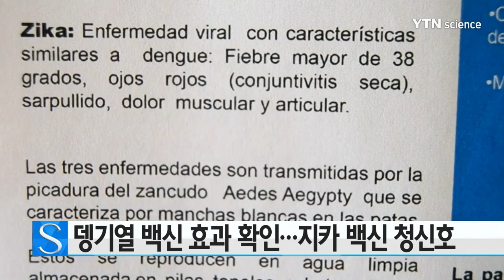뎅기열 실험용 백신 효과 확인…"지카백신 개발 청신호" / YTN 사이언스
모기로 전염되는 뎅기열을 예방하는 실험용 백신의 효과가 입증돼 '지카 바이러스' 백신 개발에도 청신호가 켜졌습니다.

미국 존스 홉킨스 대학 연구진은 미국 국립 보건원이 개발한 백신으로 임상 시험을 한 결과, 백신을 투여한 실험군에서는 뎅기열이 발병하지 않았다고 밝혔습니다.

시험 대상 마흔 여덟 명 가운데 절반은 백신을, 나머지는 위약을 투여하고 6개월 뒤 '뎅기 바이러스 2형'에 노출시킨 결과, 백신을 맞은 그룹에서는 뎅기열 증상이 전혀 나타나지 않았습니다.

이 백신은 미국 국립 보건원이 15년에 걸쳐 개발한 것으로, 그동안은 뎅기 바이러스 네 종 가운데 이 형을 제외한 세 종류에서만 예방 효과가 나타났습니다.

연구진은 이번 결과가 '지카 바이러스' 백신 개발에도 도움이 될 것이라고 설명했습니다.